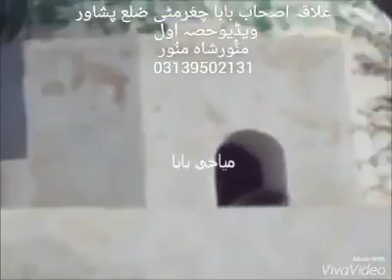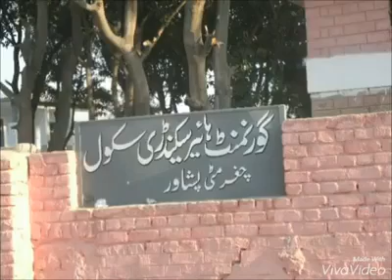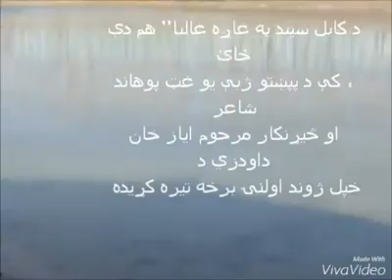Ashab baba peshawar